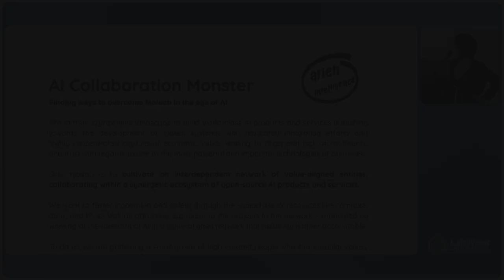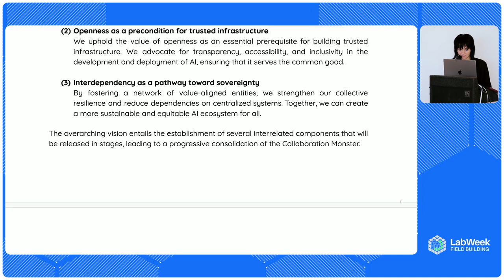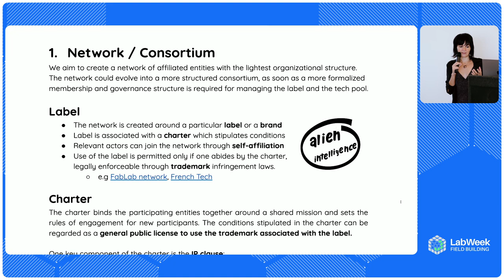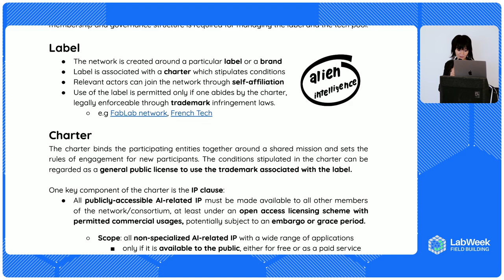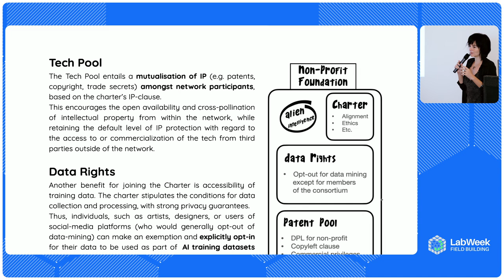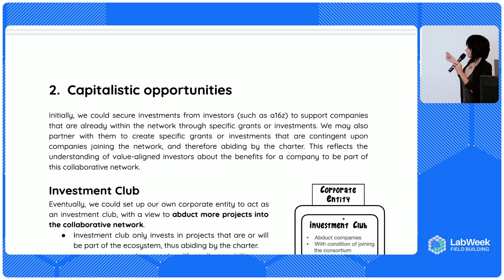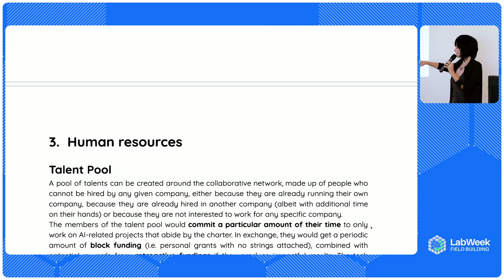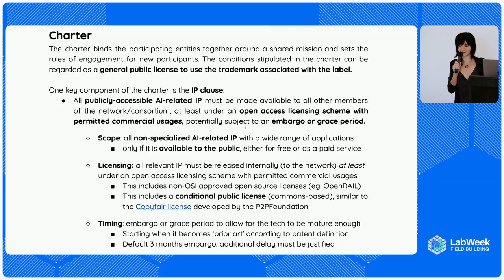AI Coordination Monster Workshop | Primavera de Filippi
Primavera de Filippi, a leading expert in decentralized technologies, presents an experimental talk on the "collaboration monster" in AI. This workshop synthesizes months of discussions on creating a competitive yet collaborative network of AI entities. De Filippi outlines three key principles: collaboration as a competitive advantage, openness as a foundation for trust, and interdependence as a pathway to sovereignty. The talk explores how these principles can form a lean, powerful entity to challenge dominant market players, foster innovation, and ensure ethical AI development. Discover how a simple legal framework and a trademark label can catalyze a synergistic ecosystem, driving both technological advancement and adherence to shared values.